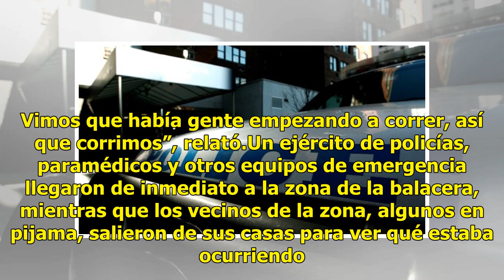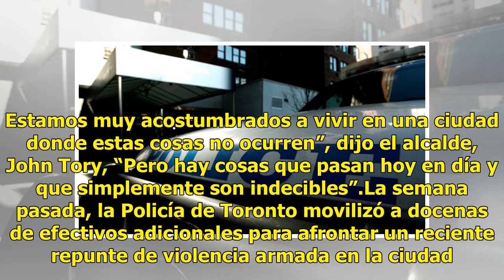Policía de Toronto confirma un muerto y 13 heridos en tiroteo en restaurante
Al menos una persona murió y otras 13 resultaron heridas en un tiroteo registrado la noche de este domingo en un restaurante de Toronto, en el que también murió el autor de los disparos, informó la Policía local.14 víctimas recibieron disparos con un arma de fuego. Una mujer adulta murió”, indicó la...